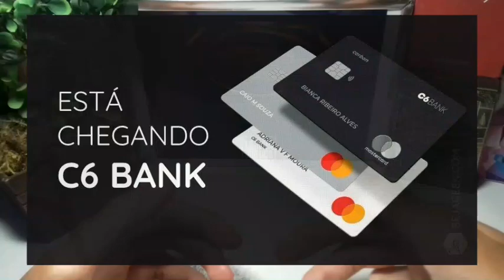C6 Bank VALE A PENA ? Conheça as VANTAGENS e DESVANTAGENS